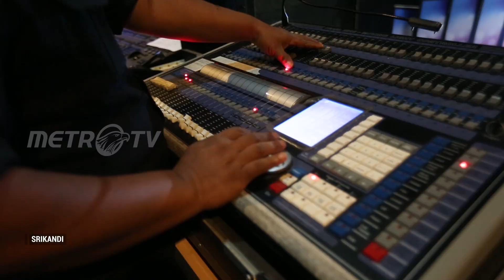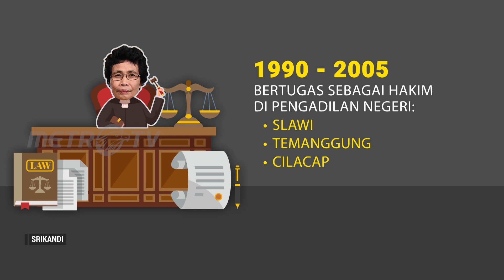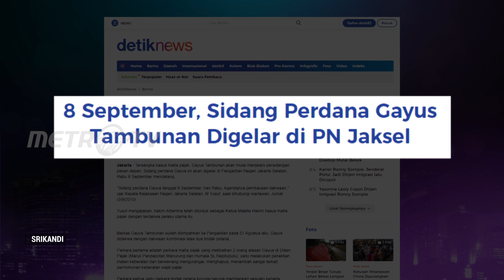SRIKANDI METRO TV - ALBERTINA HO SEMPAT RAGU JADI DEWAS KPK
Episode perdana SRIKANDIMetroTV menghadirkan satu-satunya perempuan yang menjadi anggota Dewan Pengawas KPK, Albertina Ho.

Ibu Al juga mendapatkan kejutan manis dari tim SRIKANDI, bagaimana reaksinya? Apa saja cerita inspiratifnya? Tonton selengkapnya di episode Albertina Ho, Hakim Tegas Berintegritas.